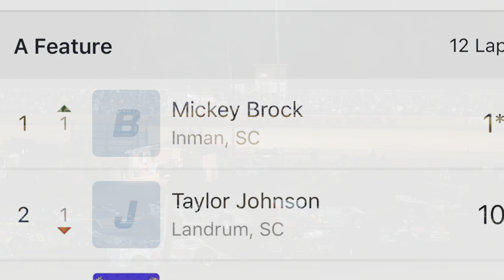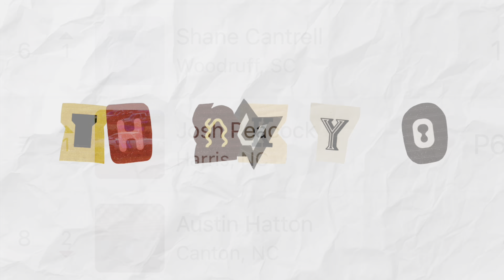6/8/2024 Pure Stock Harris Speedway